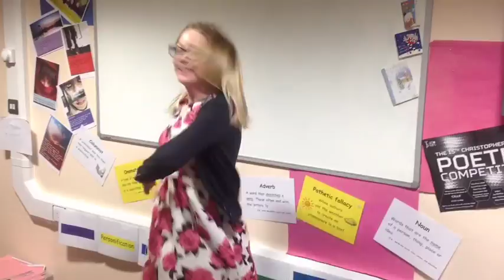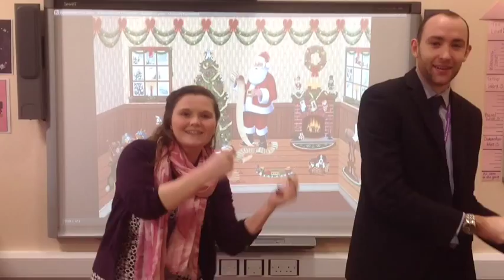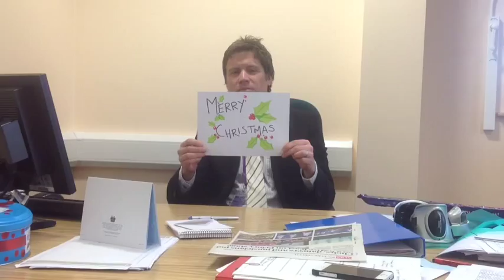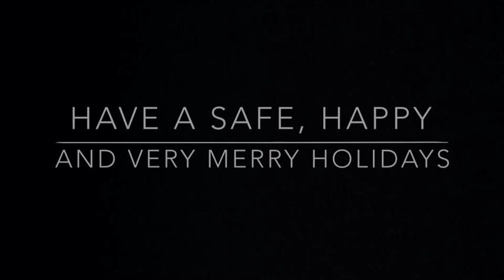Ruskin SD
Ruskin does Christmas